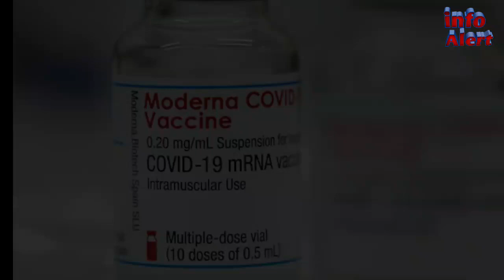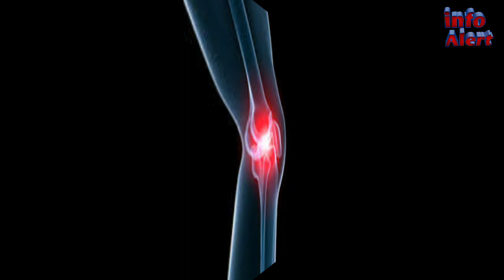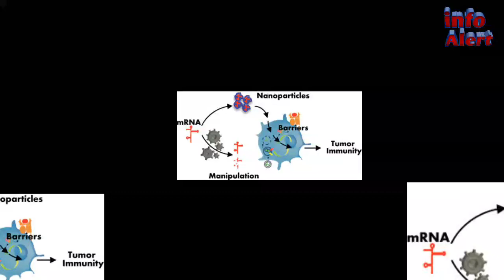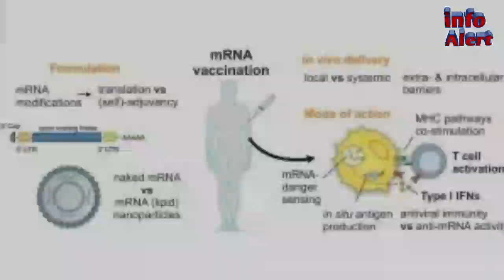Big revelation about new vaccine technology 2022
Although fractures usually heal, in some cases bone does not regenerate; when bone does not regenerate, major medical problems, including amputation, occur.
But now medical scientists have discovered, after research, that a new vaccine against coronavirus technology, called mRNA (messenger RNA) technology, has been developed that not only makes it possible to repair bones but also to repair damaged bones.  Reproduction of parts is also possible.